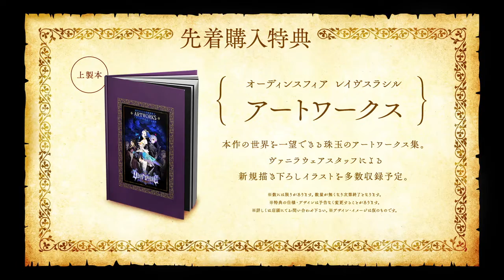Odin Sphere: Leifthrasir (オーディンスフィア レイヴスラシル) Second Trailer PV#2 (PS4,PS3,PSVita)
Release Date:The upcoming remake, due out for PlayStation 4, PlayStation 3, and PS Vita on January 14 in Japan and 2016 in North America
Click Here For Auto subscription.